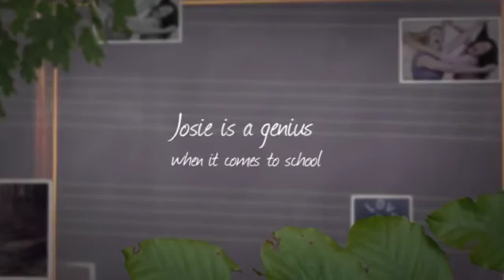PSA 22: Love and Other Foreign Words Book Trailer